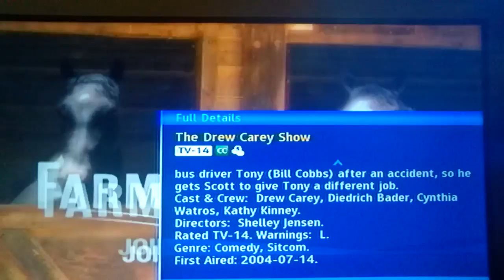(5240) Hogan's Heroes